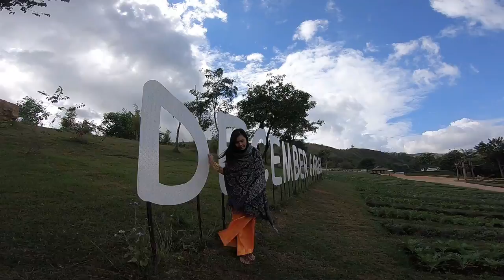Trip to Pyin Oo Lwin, Myanmar 14-Nov-2018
On 14 November 2018, we went to Pyin Oo Lwin also know as My Myo.
Locations -
Bamboo House Restaurant
Shwe Oo Lwin Hotel
Maha Nandamu Peik Chin Myaung Cave
December Gardens
National Kandawgyi Gardens
Maha EntHtooKanThar Pagoda
Pwe Kyauk Fall
Pyin Oo Lwin Star Sweater House
Hnee Pagodd (Phaya)

Pyin Oo Lwin (credit - Wikipedia)

The town began as a military outpost established near a small Shan village with two dozen households[2] on the Lashio-Mandalay trail between Nawnghkio and Mandalay. In 1897, a permanent military post was established in the town and later, because of its climate, it became a hill station and the summer capital of British Burma. The establishment in Burma (civil, commercial and military) would move to Maymyo during the hot season to escape from the high heat and humidity of Rangoon. During British rule and through the 1970s, Maymyo had a large Anglo-Burmese population, but this steadily declined. During the Japanese occupation, as many Anglos were concentrated in and around Maymyo, the Japanese incarcerated many of them for fear of their loyalty to the British very close to Maymyo. Today, Maymyo still has one of the larger populations of Anglo-Burmese in the country. The British named the location Maymyo, literally 'May's Town' in Burmese, after Colonel May, a veteran of the Indian Rebellion of 1857 and commander of the Bengal Regiment temporarily stationed in the town in 1887.[2][3] The military government of Burma renamed the town Pyin U Lwin, the word-for-word Burmese transcription of the Shan "City (ဝဵင်း, Weng⁴) of Paang²uu⁴ (ပၢင်ႇဢူး)".

The area is also the site of the decisive battle of Maymyo where the Burmese royal army under Maha Thiha Thura defeated the Chinese Army in the third invasion during the Sino-Burmese War of 1765–1769.

I took these clips with GoPro Hero 6 Black.

Hero 6